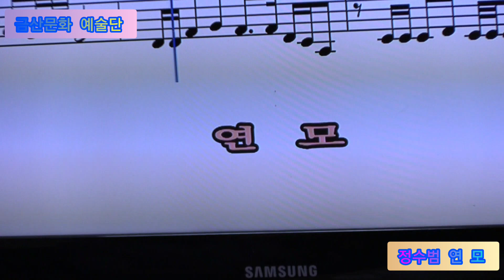정수범 연 모 원곡박우철 제351회 한국가수협회 금산문화 예술단 정기공연 스타효사랑 특설무대